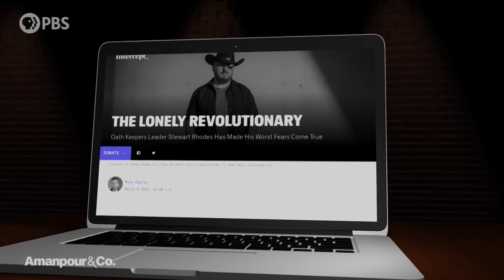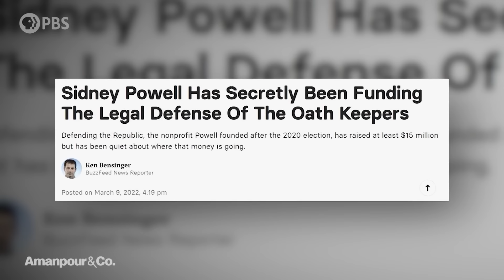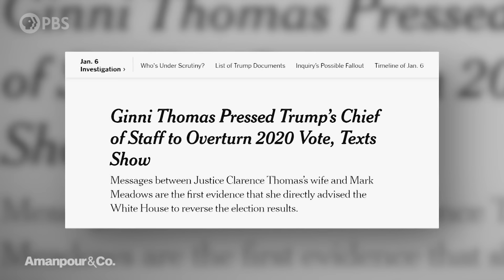Stewart Rhodes Led the Oath Keepers on Jan. 6; Now He Feels Betrayed by Trump | Amanpour and Company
In Washington, D.C., the investigation into the January 6th insurrection continues. Details are emerging about efforts made by Donald Trump and his allies to overturn the 2021 presidential election. Mike Giglio is a journalist whose focus is on war, terrorism and national security. In his latest piece for The Intercept, he profiled Stewart Rhodes, founder of the Oath Keepers, a U.S. paramilitary group that took part in the insurrection. Giglio joins Michel Martin to discuss who he is and what drives him. This interview is part of Exploring Hate, our ongoing series on antisemitism, racism and extremism.